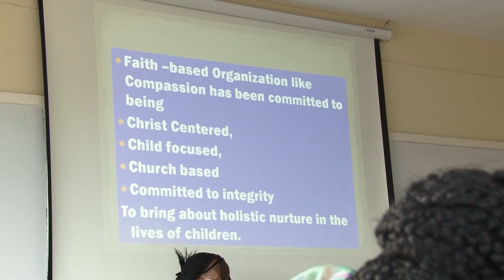Child Justice Conference Video Trailer 6